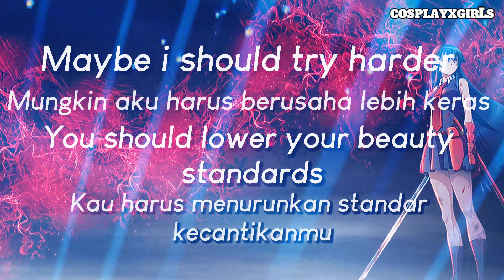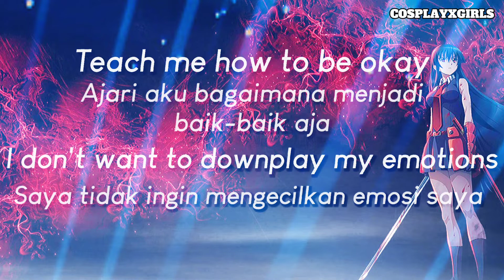BEACH BUNNY_PROM QUEEN LYRICS & TERJEMAHAN